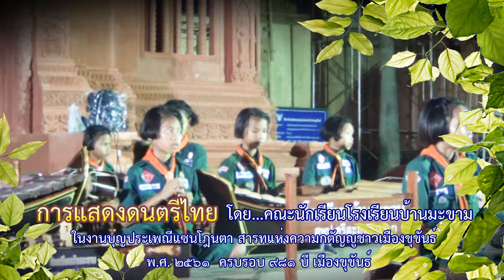การแสดงดนตรีไทย ของนักเรียนโรงเรียนบ้านมะขาม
การแสดงดนตรีไทย ของนักเรียนโรงเรียนบ้านมะขาม ตำบลปรือใหญ่ อำเภอขุขันธ์ ในงานบุญประเพณีแซนโฎนตา สารทแห่งความกตัญญูชาวเมืองขุขันธ์ พ.ศ. 2561 ครบรอบ 981 ปีของเมืองขุขันธ์

อำเภอขุขันธ์ โดยสภาวัฒนธรรมอำเภอขุขันธ์ ขอขอบคุณ นายรัตน์นิกรณ์ อ่อนคำ ผู้อำนวยการโรงเรียนบ้านมะขาม  คณะครู และนักเรียนที่ร่วมด้วยช่วยกันส่งรายการแสดงดีๆชุดนี้มาร่วมในงานบุญประเพณีแซนโฎนตา สารทแห่งความกตัญญูชาวเมืองขุขันธ์ ปี 2561 ครบรอบ 981 ปี เมืองขุขันธ์ และขอให้โรงเรียนได้ร่วมกันสืบสานไว้คู่กับเมืองขุขันธ์ตลอดไป